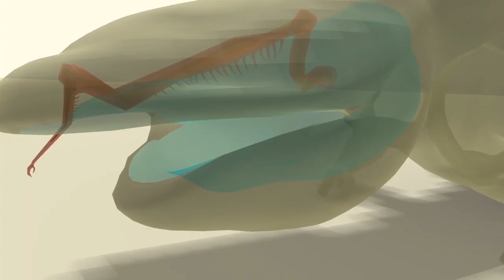Parasitism [3D Animation] Shih Chien University 2013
Director: 江賴映辰
實踐大學媒體傳達設計學系
Shih Chien University
Department of communication's Design
[Digital 3D Animation Design]
動畫組2年級